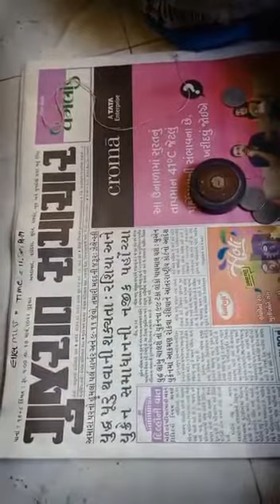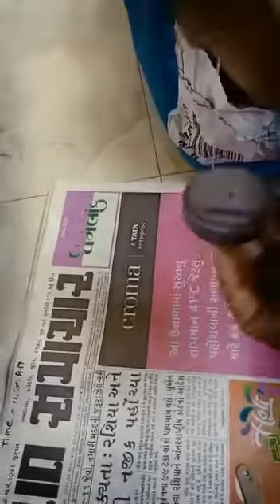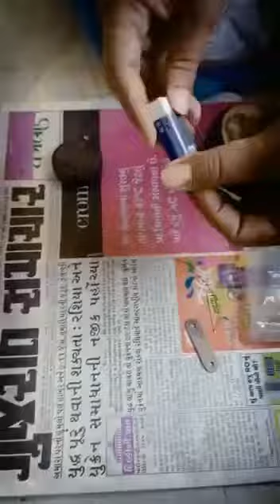rp coin Megnet free chemicals coins r.p.. inti nideel.. 7499464353